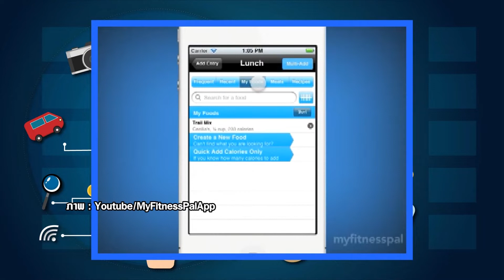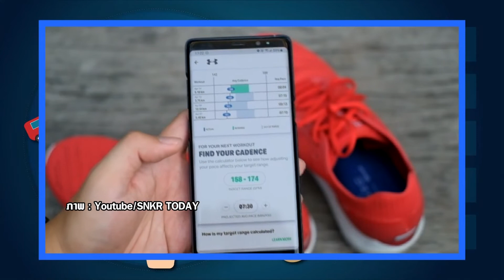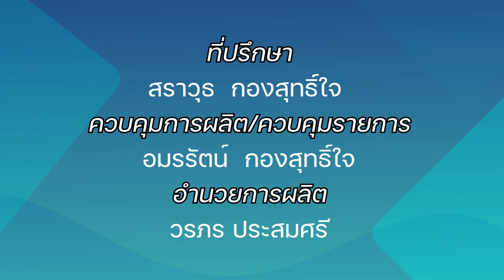เครื่องมือเสริมทักษะดิจิทัล สำหรับที่ปรึกษาด้านสุขภาพ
เครื่องมือเสริมทักษะดิจิทัล สำหรับบุคคลหลายหลายอาชีพ